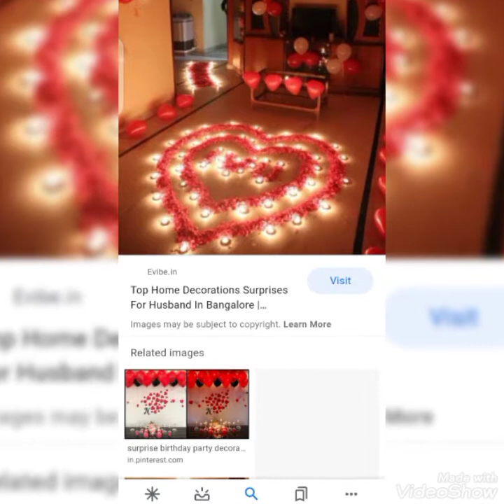New Ideas And Designs Of Modern Gypsum Pop Forcieling